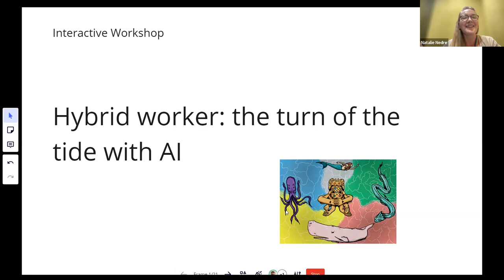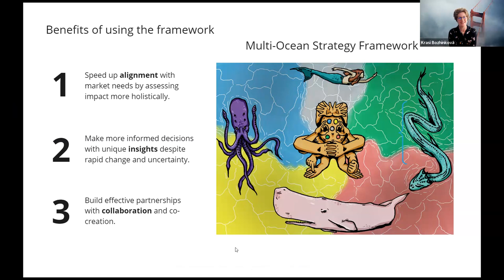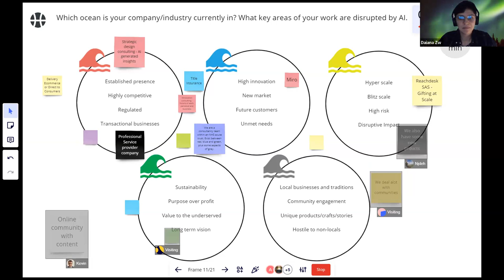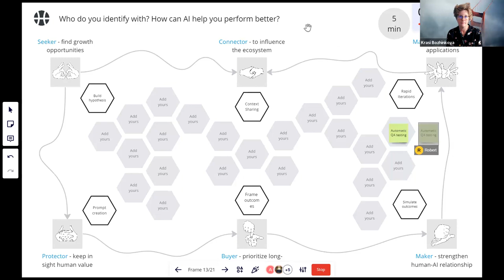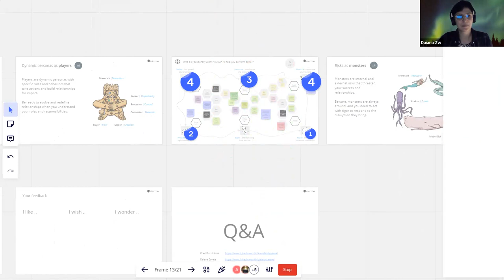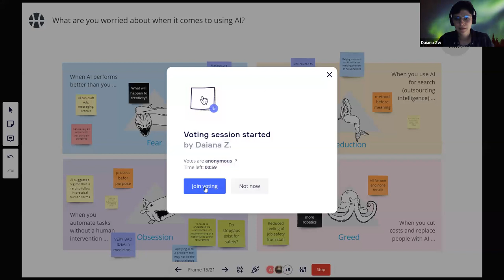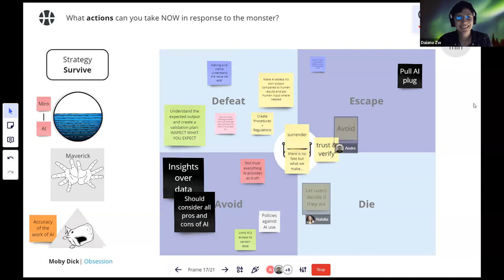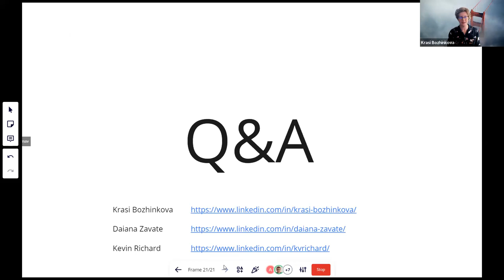Hybrid Worker – The turn of the tide with generativeai with the @MiroHQ community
Together with @Owtcome we ran a workshop using our Multi-Ocean Strategy Framework for the wonderful @MiroHQ community.

# EVENT DESCRIPTION
What comes to mind when you think of a strategy framework? A canvas, possibly, a huge white board filled with sticky notes, where the most serious meeting of the year is taking place? Let's challenge this!

Strategy tools can enable a rich world of possibilities to help you connect with complex terms, explore connections, and make sense of new patterns to get to unique insights.

To help you navigate the unknown, we created a new tool, Multi-Ocean Strategy Framework, that make see the business context from a completely new lens. How? You will:

Be immersed in multiple oceans to explore opportunities
Take on different roles as a player to see where is your strength
Face risks in the face of monsters to make better decisions

In doubt that you can make sense of your strategic response? We've got it covered. Join us in the next interactive session on 6 September to face a complex challenge - the new reality of the hybrid worker, who this time entered the virtual dimension with generative AI.

# FACILITATORS
Kevin Richard is the founder of the @DesignCriticalThinking community and Customer Experience Manager in the Swiss Health Insurance industry. @Owtcome collaborated with Kevin Richard from DCT on this ambitious project to solve complex challenges more effectively and design the Multi-Ocean Strategy Framework. His unique insights and skills for handling complexity bring balance, diversity and Sensemaking into collaboration.

Krasi Bozhinkova is a Strategic Director and Founder of @Owtcome. She focuses on the agency service portfolio and client relationships. She has many years of experience in strategy, product development, and sales leadership positions. Krasi likes to tackle challenging projects and discuss new approaches to delivering value and making transformation efforts worth the time and investment.

Daiana Zavate is the Design Lead and Co-founder at @Owtcome and is responsible for developing proprietary strategic frameworks and methods to strengthen the differentiated approach to product value at Owtcome. She advocates for strategic design as a unique platform for outcomes to elevate the role of design in business and unlock the value of digitization and innovation.